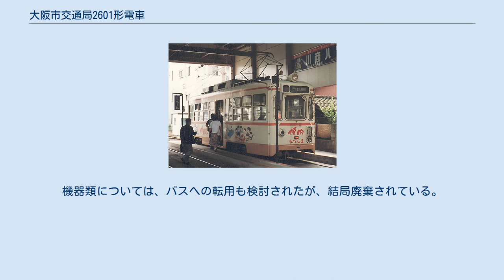大阪市交通局2601形電車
大阪市交通局2601形電車（おおさかしこうつうきょく2601かたでんしゃ）とは、1955年に登場した大阪市電の路面電車である。
書籍によっては2600形としている場合もあるが、正式な形式名称は他の大阪市電各形式と同様、下一桁が「1」起番の2601形である。
 第二次世界大戦後老朽化が目立ち始めていた木造ボギー車の置き換えを目的として、2101形とほぼ同等の車体を新造した2501形更新車4両に引き続き、1955年から1961年にかけて大阪車輌工業の手により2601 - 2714の計114両が製造された。
 本来は戦災を経てなお97両が残存していた1001形（旧1081形）木造車を鋼製化して、当時「静かなる電車」と謳われた和製PCCカーである3001形と同様の車体へ乗せ替えることが目的であったが、1001形の更新完了後も、戦前に作られ戦災復旧車の多かった861形および868形や、阪堺電鉄（新阪堺）引き継ぎ車で市電の標準から外れる車体を持っていた1201・1301形、それに1401形といった1001形と同等の機器を備えた車両の台車や電気部品を流用することで、増備が継続された。
なお、引き続き801形の更新も検討されたが、この頃から市電廃止計画が具体化し、余剰車が発生したこともあって、それ以上の増備は行われなかった。
 3001形の半値と言われた安価な建造コストが最大の特徴、という廉価版仕様であるが、3001形譲りの明るく近代的な内装は乗客から歓迎された。
また直接制御器をはじめとする従来型電装品とやはり在来型の単純な空制機器を搭載しており、革新的過ぎる3001形の操作性に難色を示したベテラン乗務員にもこちらは抵抗無く受け入れられたため、大阪市電全線区において幅広く運用された。
 台車はブリル77E、主電動機は端子電圧600V時の定格出力が37.5kW≒50馬力のSS-50、制御器はKR-8、そしてブレーキはSM3直通ブレーキ、という至って平凡かつ古典的な仕様が基本であった。
ただし、種車の事情で異なる機器が搭載された例も見られ、後期には乗り心地改善を図って、台車を1601形などからの廃車発生品であるオールコイルバネの大阪市電型台車へ交換したものも存在した。
 室内灯は当初管球による白熱灯であったが、途中で架線電圧を降圧して利用する、直流点灯式蛍光灯へ変更され､さらに最終増備グループになると電動発電機を搭載してそこから給電する交流点灯式蛍光灯、それもグローブ付きで優等車なみの仕様へと進歩していった。
また車体も、車掌台の窓が引き違い窓になるなどの変化がある。
 後年、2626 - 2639の14両が2201形全車と共にワンマンカーに改造された。
これらの車両は23系統（都島車庫-港車庫）で使用されたが、同系統が廃止となった1968年に運転を終了した。
それ以外のツーマンカーは、路線縮小の度に数を減らしつつも、大阪市電が全線廃止になる1969年3月31日のさよなら運転まで営業運転に供された。
 鹿児島市電に譲渡された車両 1968年の23系統廃止後、ワンマン仕様車全車が広島電鉄に移籍して900形となった。
それ以外の100両のうち、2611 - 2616・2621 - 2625・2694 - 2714の合計32両がワンマン仕様に改造（書類上は新製扱い）され鹿児島市電に移籍して800形となったが、伊敷線・上町線廃止の際に17両が廃車、残った15両は冷房化および台車交換を実施して継続使用されたが、車体の老朽化のため1995年から2000年にかけて全車廃車され、主要機器は9500形に流用された。
 大阪市電の廃止後、用済みとなった多数の車両が民間に払い下げられ、譲渡車を除いても68両あった2601形も当然に払い下げ対象となったが、払い下げられた各形式の内、3001形の少なからぬ数が今も丁寧に保存されているのに対し、2601形は住宅として転用されるなど「実用品」として活用されたものが多く、廃止から40年近く経過した現在では、ほとんど現存していない。
また、現存例も大阪市交通局による公式な保存車群に含まれなかったため、状態の良いものは皆無に等しく、原形をとどめていないものが大半を占めている。
 『大阪市電 -大阪市電66年の記録-』に拠る。
（#）は該当車両である。
 ^ 日本製のコピー品を含む。
 ^ 芝浦SE-133、三菱電機MB-245-L、それに川崎車輌K-6-504Bの3種。
 ^ 2501形で...